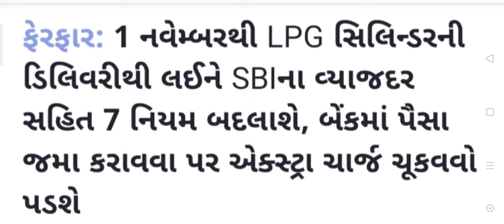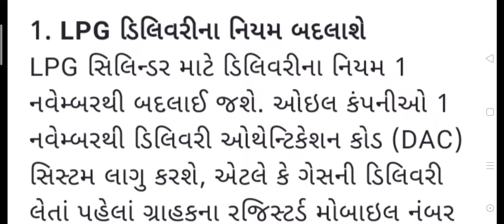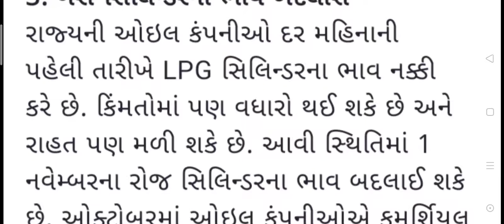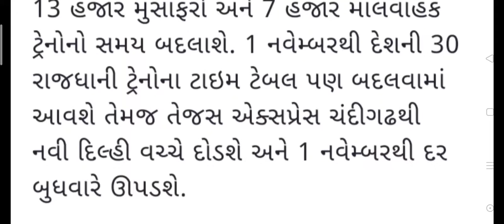From November 1,7 Rules Will Be Changed From Delivery Of LPG Cylinder || Smart Edumart